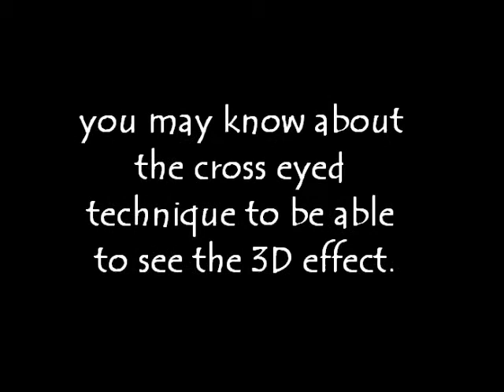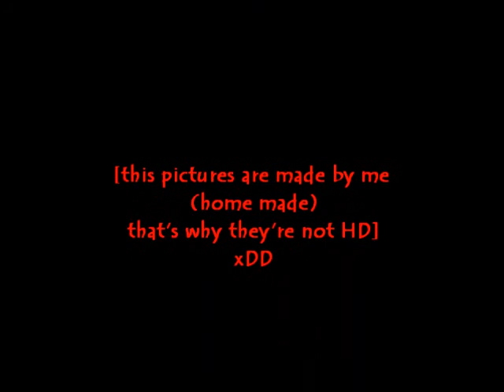3D Test Pictures (cross eyed)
This is a little test I made with a single cam and a lot of patience jeje, all this pictures were taken by me, hope you enjoy them, please subscribe and comment if you like.